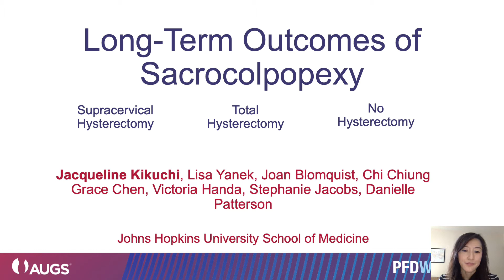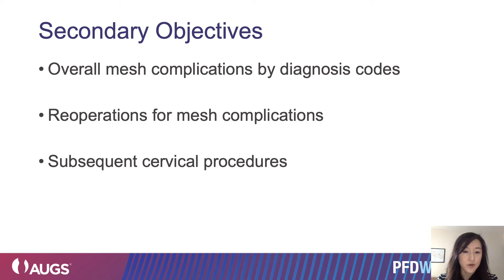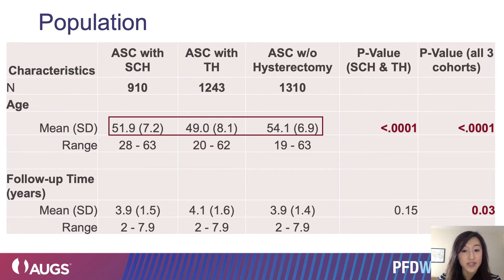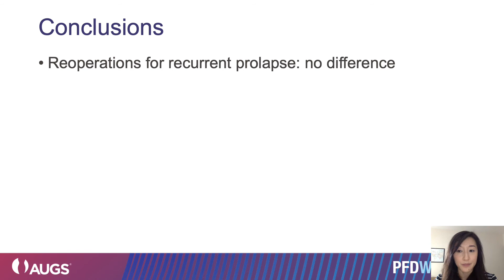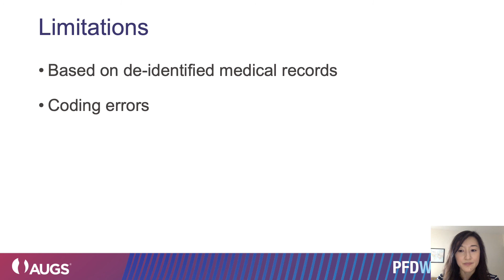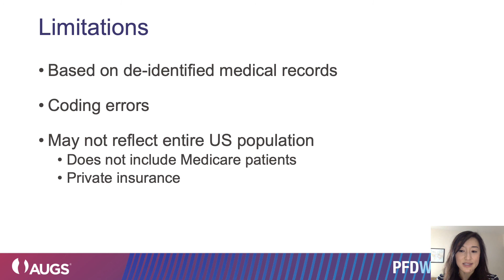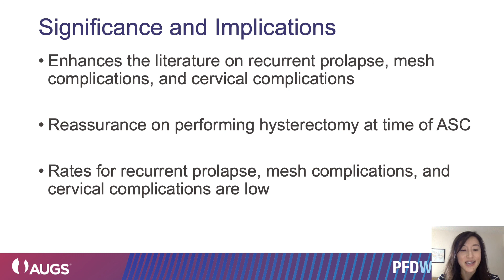Long-Term Outcomes In Sacrocolpopexy w/ Supracervical Hysterectomy vs Total Hysterectomy - PFD Week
LONG-TERM OUTCOMES IN SACROCOLPOPEXY WITH
SUPRACERVICAL HYSTERECTOMY VERSUS TOTAL HYSTERECTOMY
by J. Y. Kikuchi, MD; L. Yanek, MPH; D. Patterson, MD, SM, ScM.